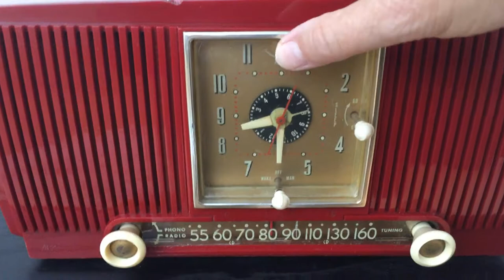Pomegranate Red 1953 General Electric Model 547 Retro AM Clock Radio Works Great!